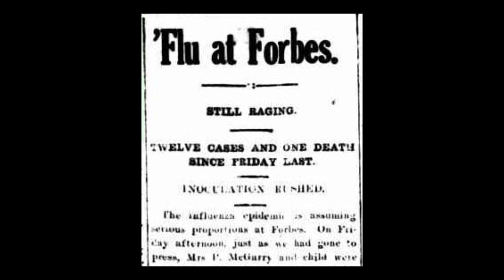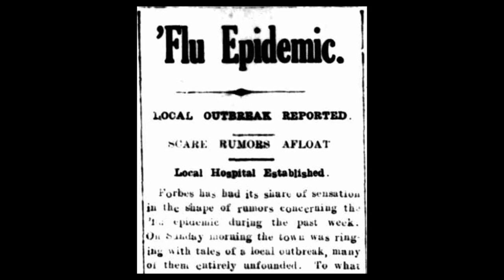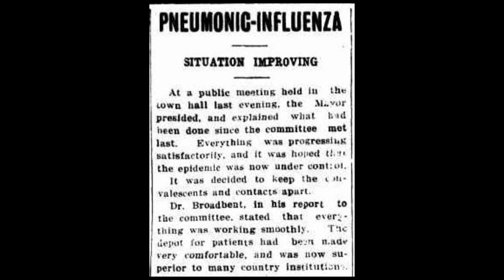Pneumonic 'Flu in Forbes NSW - 1919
When we recorded Mrs Helen Hohnberg (b1912) in 1991 she recounted her memories of the 1919 'Spanish 'Flu' epedemic in Forbes. During it she mentions her father's home remedy of kerosene and with our current (2020) outbreak of Covid-19 and suggestions of strange, often dangerous, remedies I get the feeling that nothing much has changed.
Often when we record people's stories interesting aspects are not followed up during the interview , this was one such case.  I wish I had asked more, but it  is too late now.
For more on the 1919 'flu pandemic in Australia have a listen to our 'Yarns of OZ' Podcast.